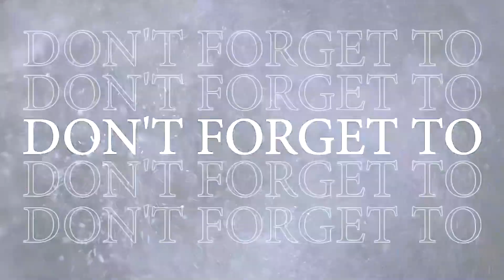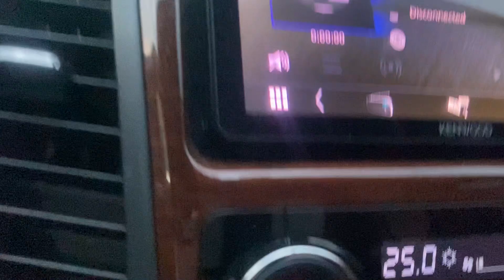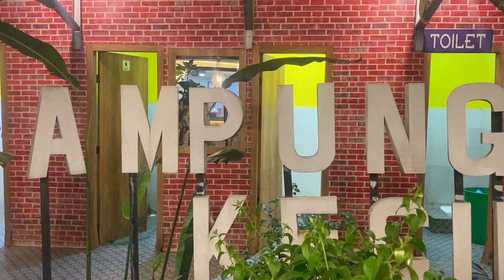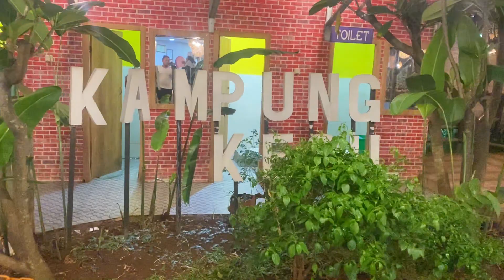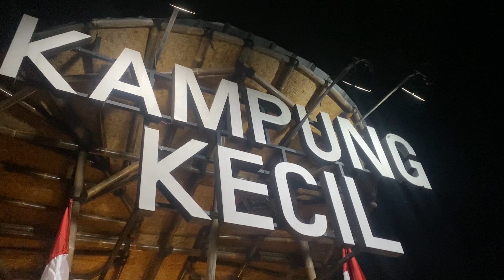REVIEW JAJANAN SD JAMAN DULU | JAJANAN ANAK SEKOLAH 1000AN | AJAK BABY ZADA BELI JAJANAN SEKOLAH ?!!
hari ini kita beli jajanan sd jaman dulu di daerah bekasi
beli cilor yang harganya cuma 1000an
cocok banget buat yang mau buka usaha itu atau pun menikmati jajanan anak sekolah ini

Terimakasih untuk semuanya yang sudah nonton video ini semoga kalian suka ya